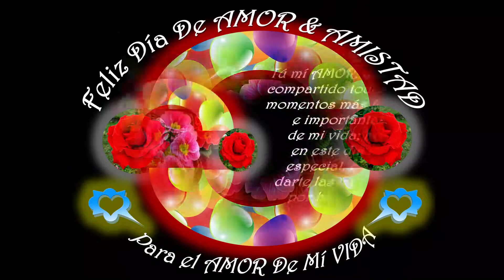Feliz Día Mí Amor Para Las Damas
Un vídeo para esa dama que se ha convertido en el AMOR DE MI VIDA, para dedicárselo en este día tan especial de AMOR Y AMISTAD.